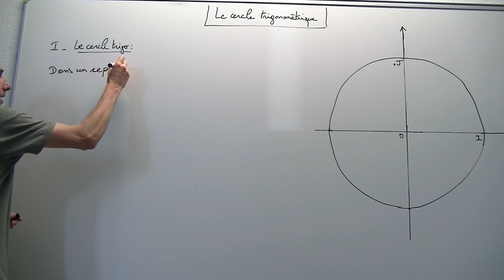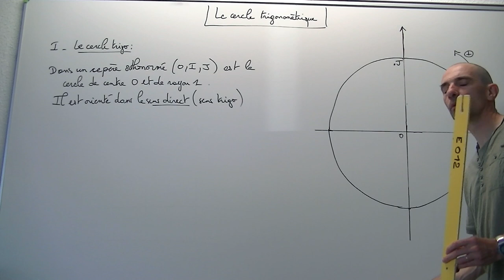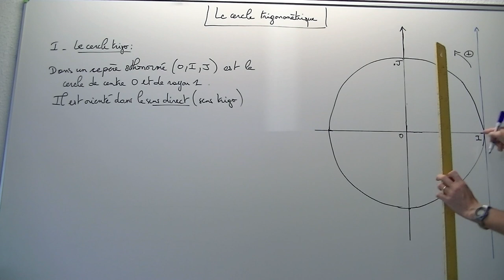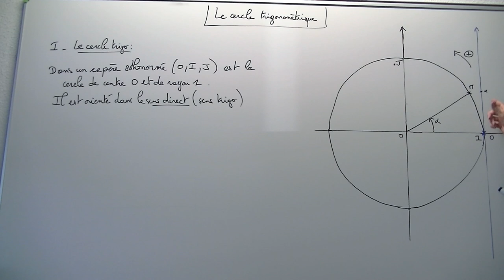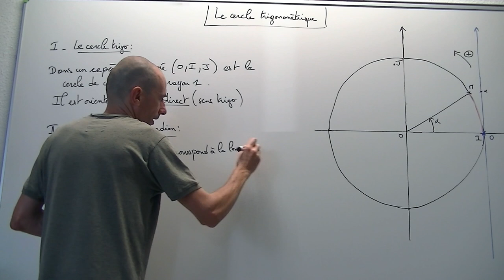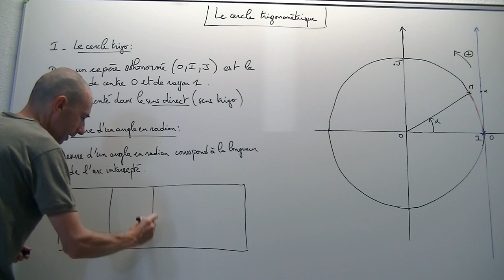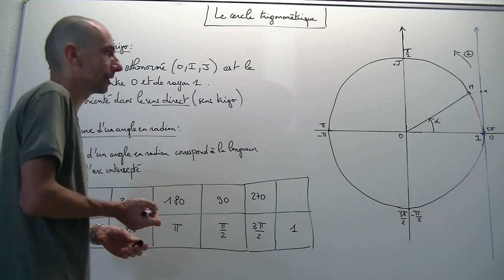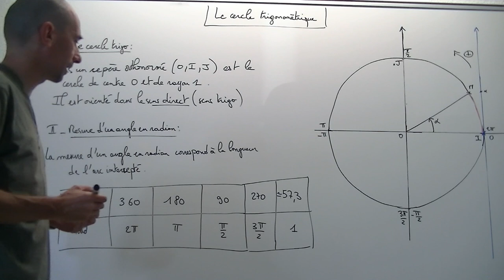1 SPE - TRIGONOMETRIE - Qu'est-ce que le cercle trigonométrique ?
par PELLOT L.

Cette vidéo présente la construction du cercle trigonométrique, la notion de radian et d'angle orienté.